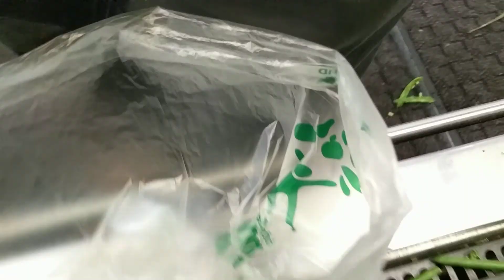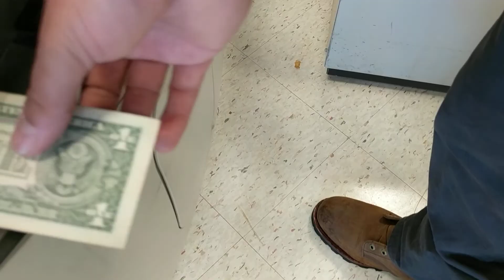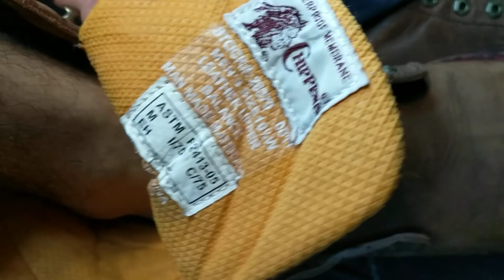Another Amazing Garbage Pile Find! Chippewa Logger Boots-Lightly Used-2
Grocery shopping wearing hot, garbage pile find Chippewa boots.